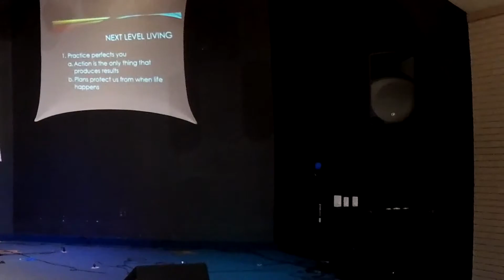Next Level Living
A Message Entitled "Next Level Living.
To view more messages from Pastor Lawrence